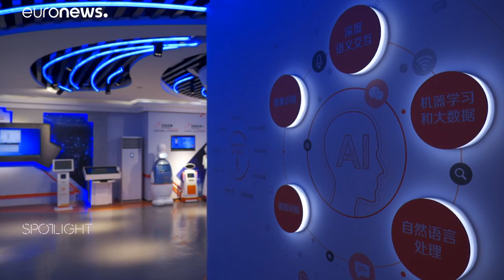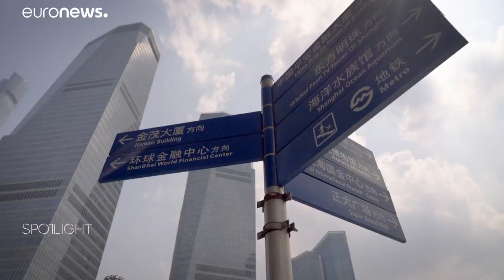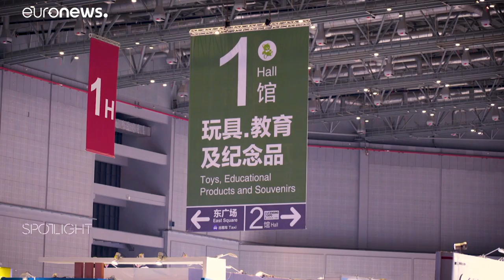Shanghai, el nuevo Silicon Valley para los emprendedores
Innovación y espíritu emprendedor son las dos claves que han hecho de esta ciudad el paraíso para las compañías de nueva creación